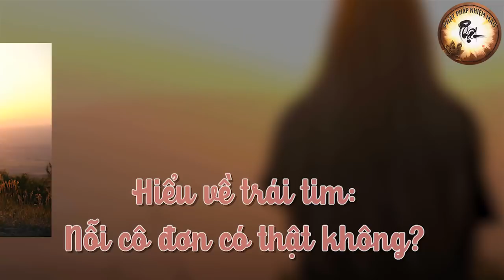Học cách sống Bình An Hạnh Phúc - Nỗi Cô Đơn Có Thật Hay Không | Phật Pháp Nhiệm Màu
Dù ta đang sống chung với những người thân trong gia đình, và có những người bạn tốt xung quanh, nhưng giữa họ và ta luôn có những bức tường vô hình ngăn cách, khiến cho đôi bên không thể hết lòng, nên không thể hiểu hết được nhau. Khi đó ta bị rơi vào trạng thái cô đơn. Bí quyết hay nhất để chuyển hóa nỗi cô đơn chính là, hãy tìm thấy hóa thân của mình trong tất cả những đối tượng liên quan tới cuộc đời mình. Vì vậy, khi bạn càng mở lòng ra để chia sẻ, và nâng đỡ mọi người một cách không điều kiện, thì bạn sẽ càng thấy con người mình rộng lớn hơn. Mời các bạn cùng nghe video để hiểu rõ hơn nhé.

Theo tác phẩm: Hiểu về trái tim - Nỗi cô đơn có thật không
Tác giả: Thiền Sư Minh Niệm
🙏 Quý Phật Tử và Liên Hữu cùng chung tay góp  sức luân chuyển pháp, đừng quên Like, Chia sẻ video và Đăng Ký Kênh để chúng tôi có thêm động lực.
Chúc Phật Tử và Liên Hữu đồng tu thân tâm an lạc, thính pháp, thiện căn tăng trưởng. Nam Mô A Di Đà Phật! 🙏